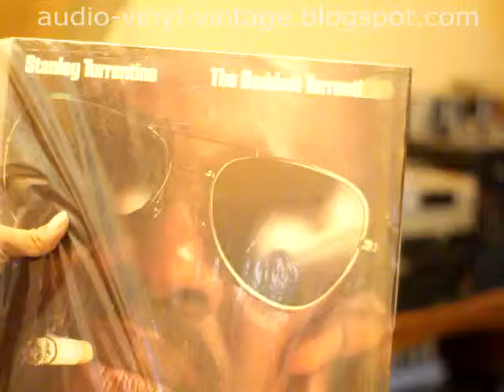Stanley Turrentine Vinyl Record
by. kings mandey
Turntable Fischer Studio Standart Shure m55e Stylus
Intergated Amplifier Denon PMA 5800D
Speaker Bookshelf ex. Mini Compo Philips